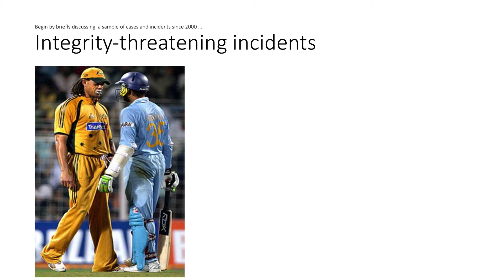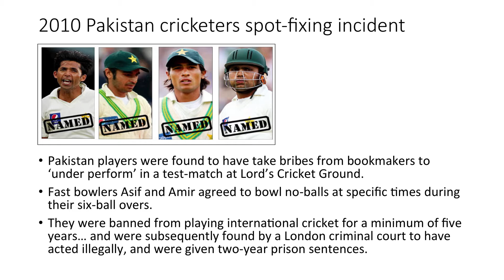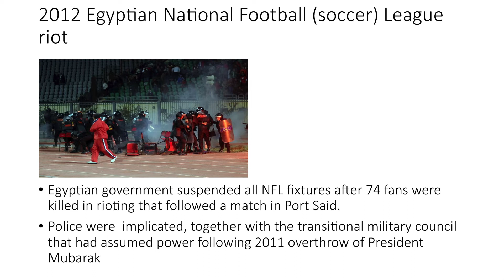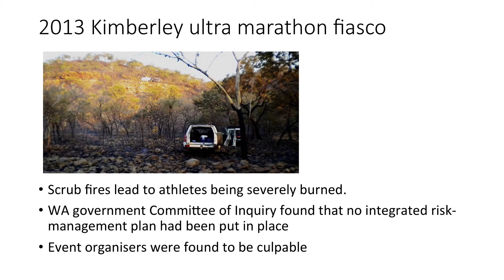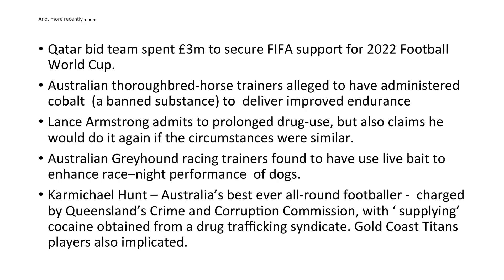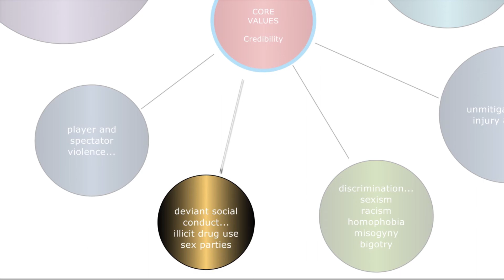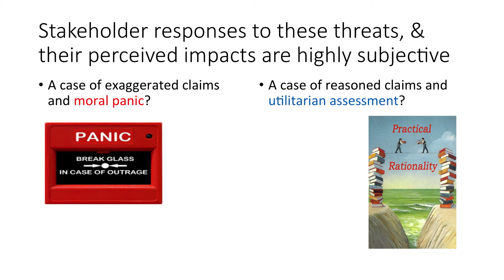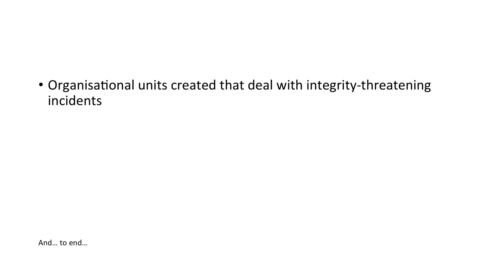Integrity In Sport: A Critical Review - Bob Stewart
Professor Bob Stewart, from Victoria University, shares his presentation entitled "Integrity In Sport: A Critical Review" in the Keynote address of the Interdisciplinary Colloquium on the Integrity of Sport, 2015.

Bond University, through the Centre for Commercial Law, Faculty of Law and Faculty of Health Science and Medicine, hosted the Interdisciplinary Colloquium on the Integrity of Sport in February, 2015. Papers presented covered topics such as: Sport Regulation and Governance; Player Health and Welfare; Crime, Corruption and Match Fixing; and Doping in Sport.